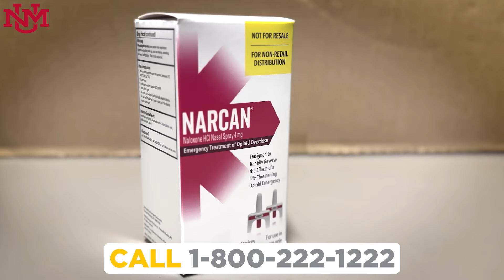NM Poison & Drug Information Center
Learn how the New Mexico Poison and Drug Information Center can help you in a poison emergency. From 24/7 assistance to expert advice on drug safety, we're here to protect your health and well-being. Watch now to discover how we serve the New Mexico community.